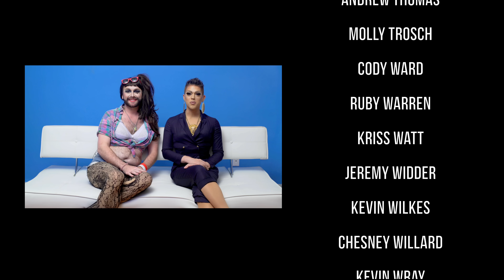Nobodies Watching Wrestling Ep 9: WWE TLC (2017)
SMELL LIKE OUR SHOW!

Find us on the inter-webs:
@wearethenobodiesnyc: Facebook

HUGE THANK YOU AND SHOUT OUT to the PEOPLE BROUGHT BETTER CAMERA'S THIS TIME!

Camera and Souless Robot:
Peter Pavlakis

AC and California Enthusiast:
Drew Kaufman